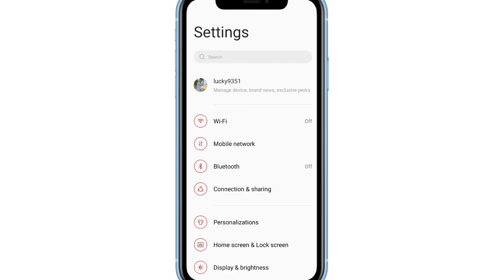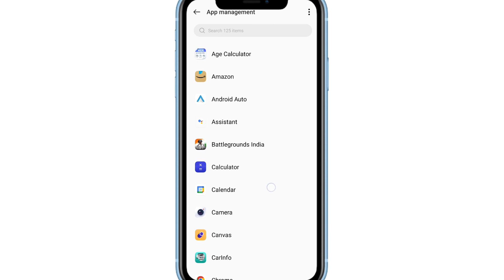Fix Instagram Feedback Required Problem Solve in Apple iPhone iOS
WhatsApp channel Fix Instagram Feedback Required Problem Solve in Apple iPhone iOS